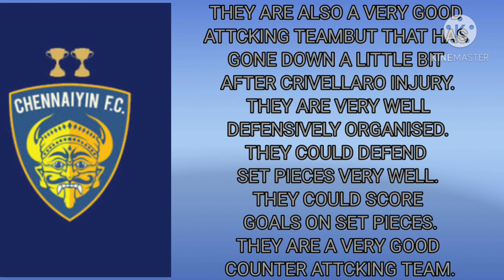MUMBAI CITY FC / CHENNAIYIN FC / MATCH 71 / ISL SEASON 7/ MATCH PREVIEW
vins_sports_and_gaming
If any mistakes in video kindly ignore them.
SONG = Fearless
ARTIST = TULE